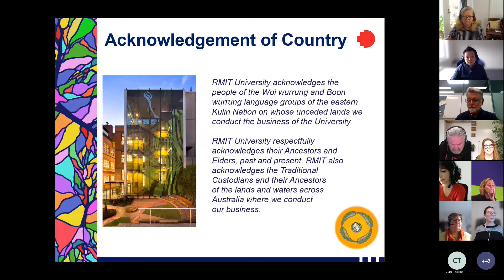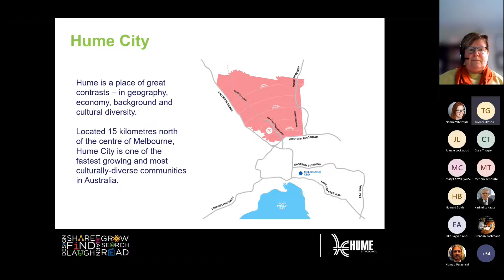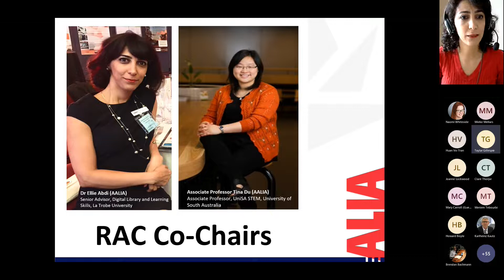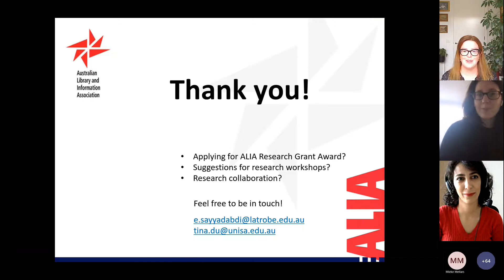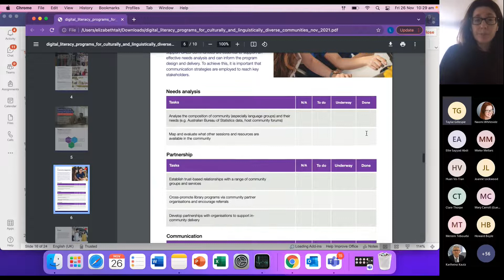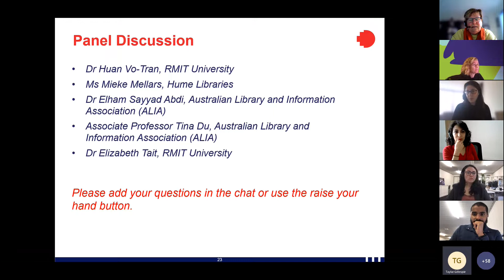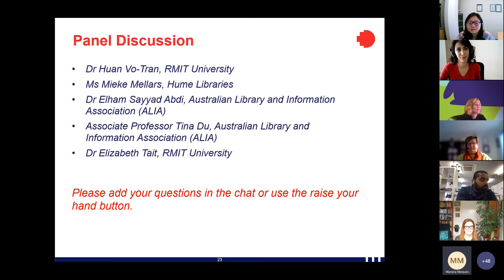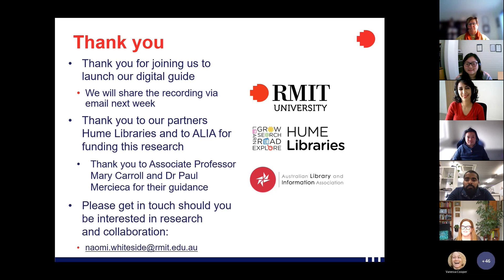RMIT Launch: Digital Literacy Programs for Culturally & Linguistically Diverse Communities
In November 2021, an RMIT Department of Information Systems and Business Analytics research team launched a digital guide:

Digital Literacy Programs for Culturally and Linguistically Diverse Communities: Developing, facilitating and enhancing digital literacy programs in Australian Public Libraries

The digital guide was produced to support Australian Public Libraries to develop and enhance digital literacy programs for Culturally and Linguistically Diverse (CALD) Communities.

The digital guide launch was attended by 70 practitioners and academics. It showcases the digital guide and features the following presenters and panel discussion members:

• Dr Huan Vo-Tran, RMIT Information Management academic and project team lead
• Dr Elizabeth Tait, RMIT Information Management academic and project team member
• Dr Naomi Whiteside, RMIT Information Management academic and project team member
• Professor Vanessa Cooper, RMIT Information Management academic and project team member
• Ms Mieke Mellars, Coordinator, Libraries, Hume Libraries, project partner
• Dr Elham Sayyad Abdi, Co-Chair (Research Advisory Committee), Australian Library and Information Association
• Associate Professor Tina Du, Co-Chair (Research Advisory Committee), Australian Library and Information Association